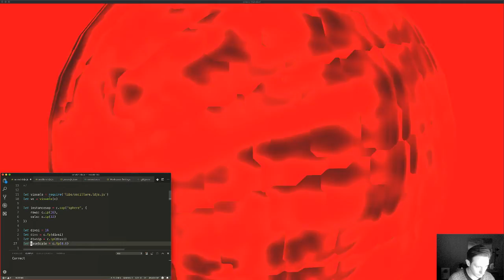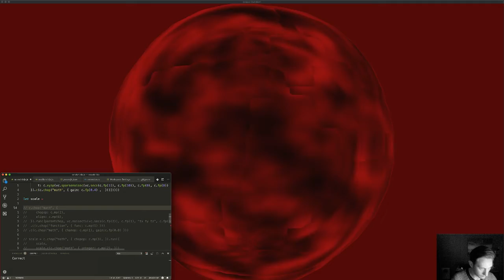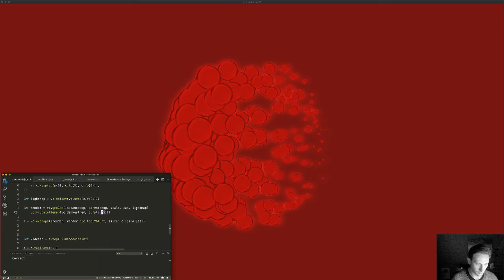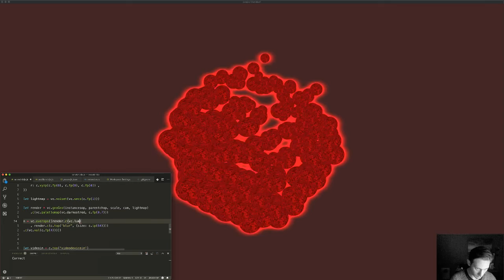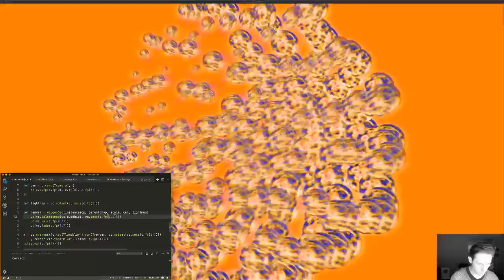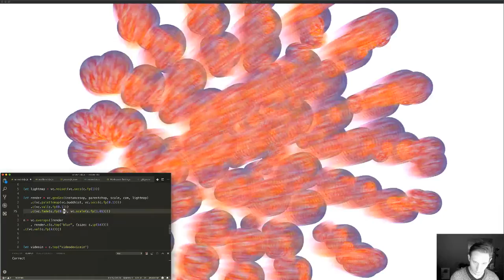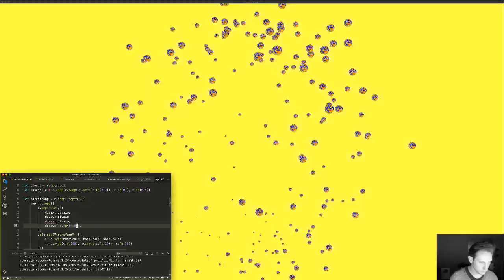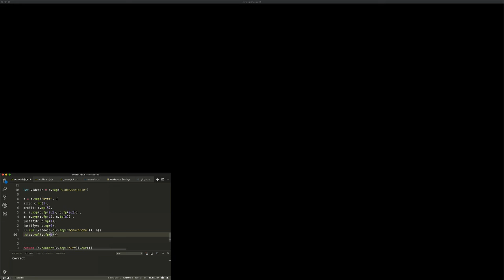TOPLAP15 - Ulysses Popple - 17 February 2019 06:40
TOPLAP15 live performance by Ulysses Popple from New York City, NY, US
Using Lambdadesigner